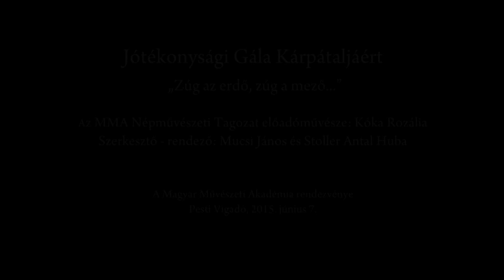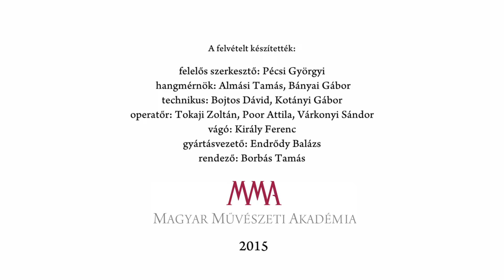Egy asszony két vétkecskéje - Kóka Rozalia mesél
Az MMA Népművészeti Tagozatának "Zúg az erdő, zúg a mező..." című műsorát Mucsi János és Stoller Antal Huba szerkesztette és rendezte. A felvételen Kóka Rozália előadóművész moldvai történetet ad elő.